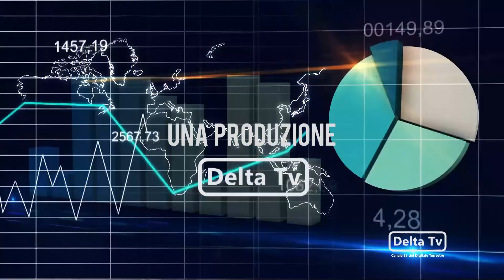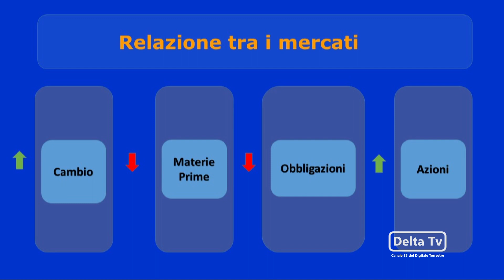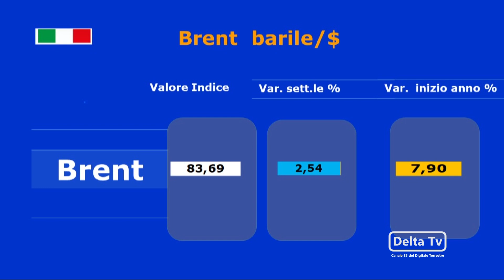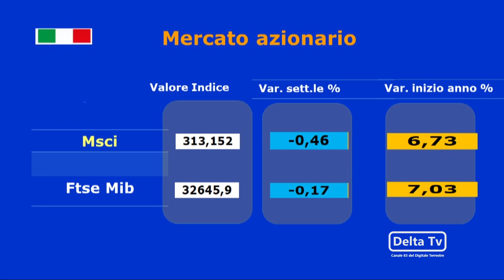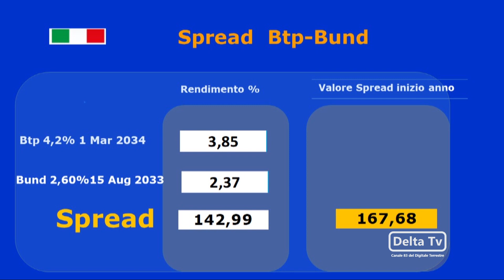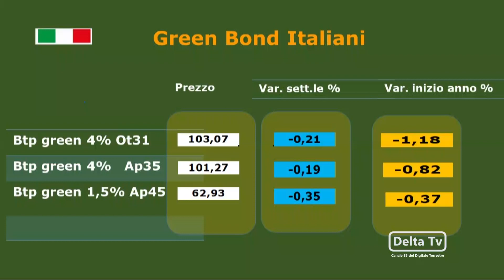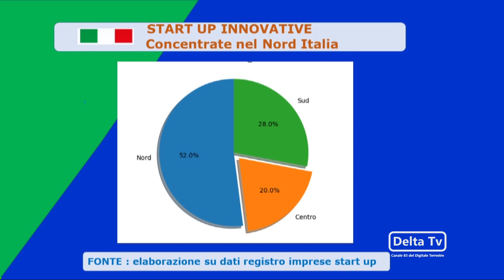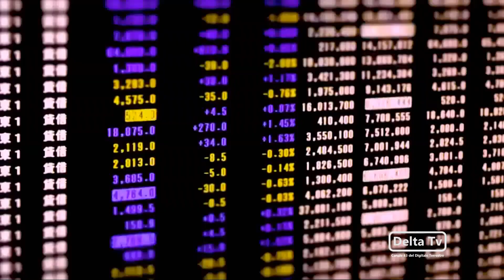Risparmio & Famiglia 01 03 2024